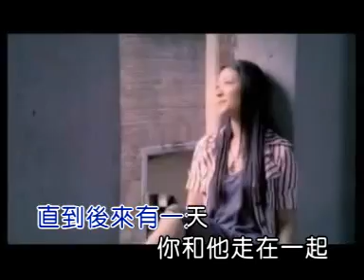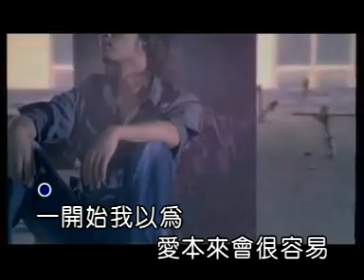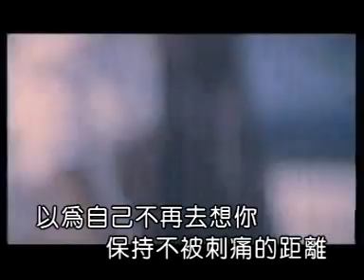KTV國語大陸歌手 宇桐非 感動天感動地